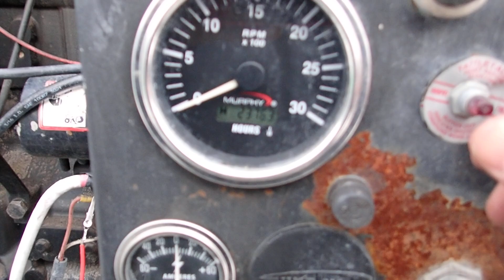DEERE 4045TF290 PUMP POWER UNIT P1110035